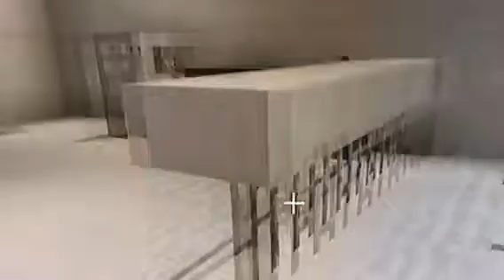Tristan’s world tour part 2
Tc takes you around his Minecraft world kin